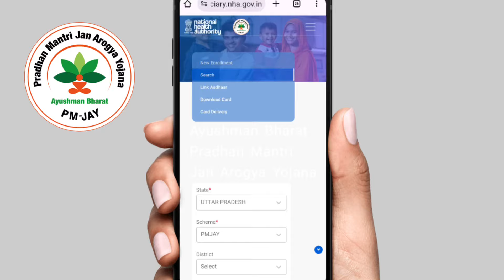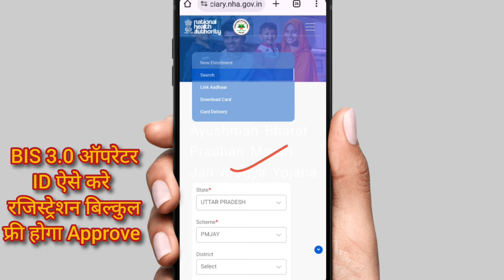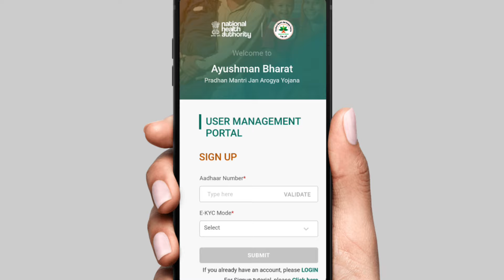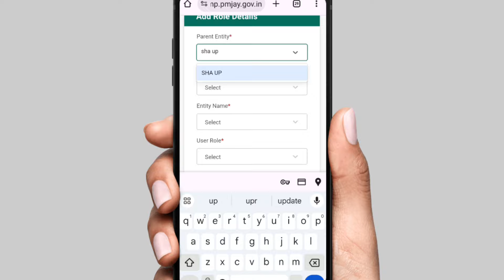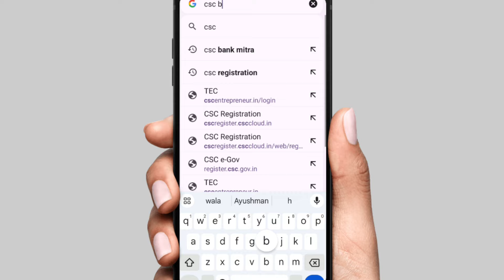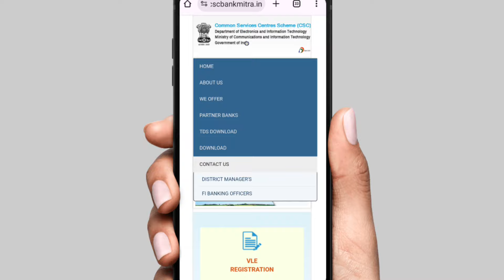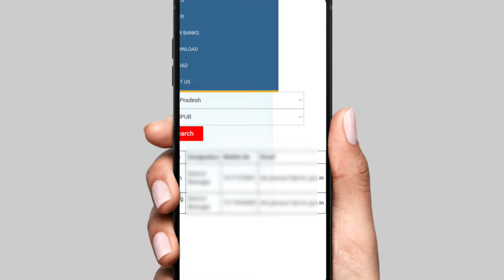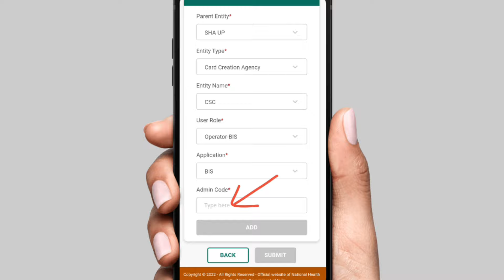2024 में फिर से BIS 2.0 Operator ID मिलना शुरू | Ayushman Operator ID kaise le 2024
2024 में फिर से BIS 2.0 Operator ID मिलना शुरू | Ayushman Operator ID kaise le 2024

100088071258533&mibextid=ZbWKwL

Your Query

aayushman operator id free registration 2023
ayushman card operator id kaise banaye 2023

educational
the
for purposes such as criticism, comment,
news
reporting, teaching, scholarship,voter card,
ration card,
driving licence, pan card, aadhar card,
ayushman card,
e shram card and research.
is a use permitted by copyright statute that
might
otherwise be infringing. Non-profit,
educational or
use. Al|
credit for copyright materiel used in video
goes to
respected owner thank you.
(Himanshu Shrivastava)